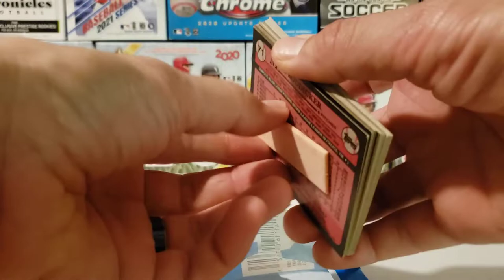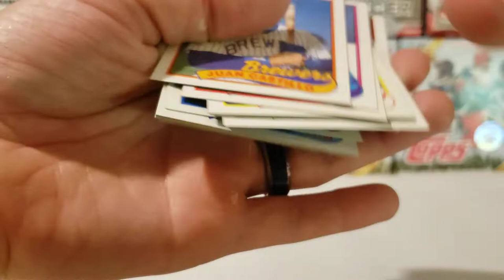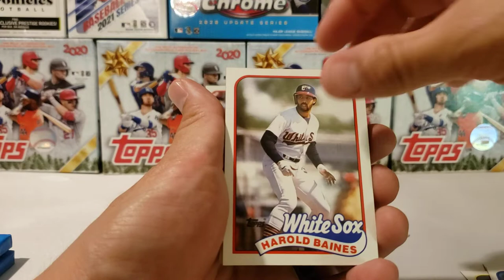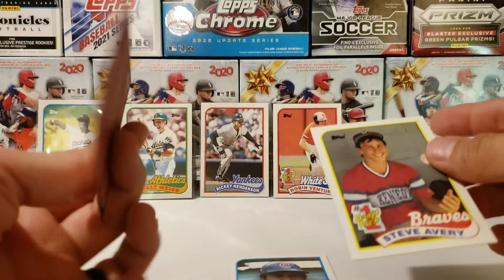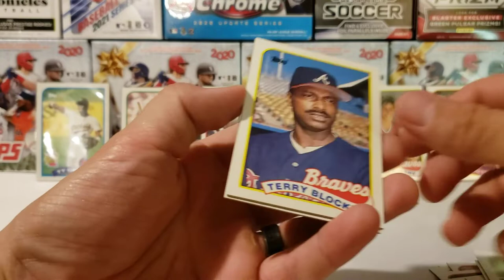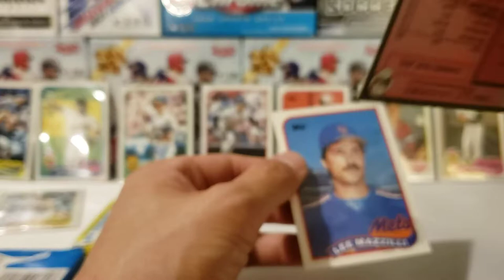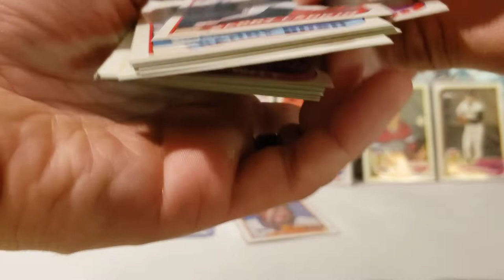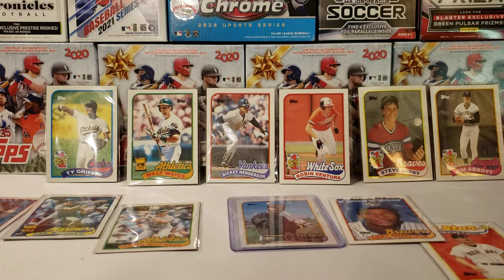Junk Wax Rip!!! Opening packs of 1989 Topps Bubble Gum Cards!!! Hunting for Bonds, Mcgwire, more!!!